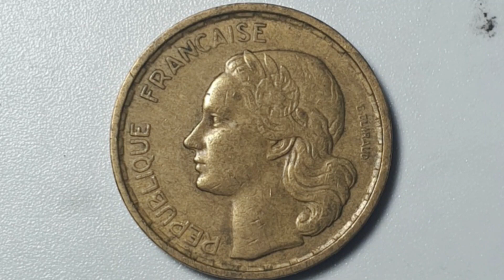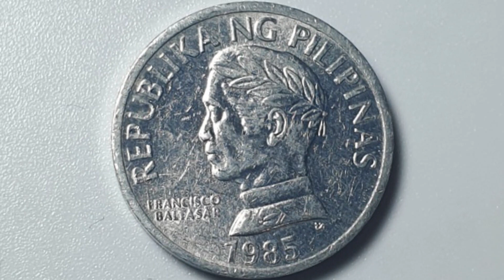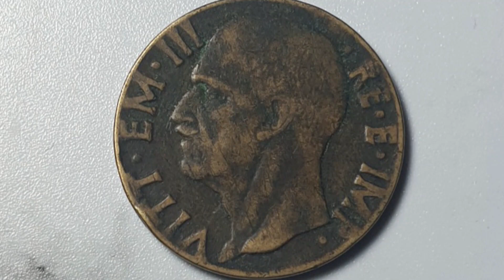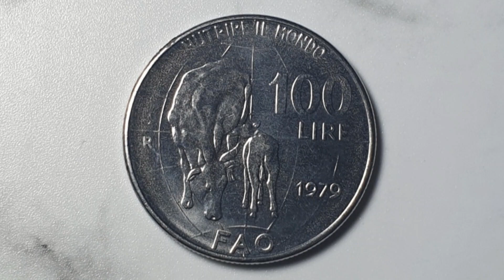Cool World Coins to collect.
Coins from my Collections...